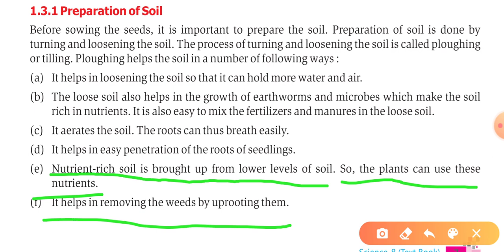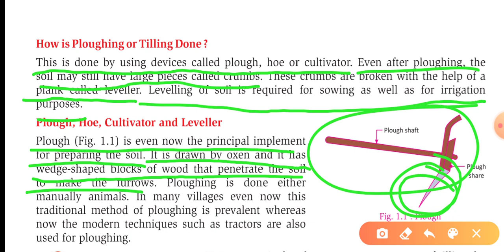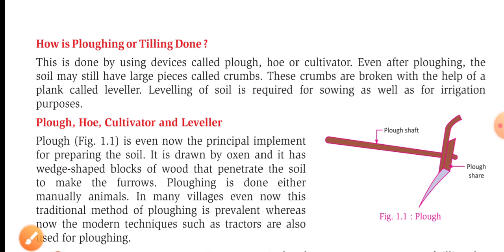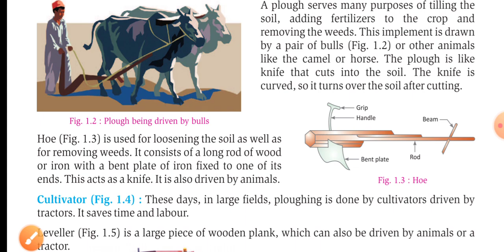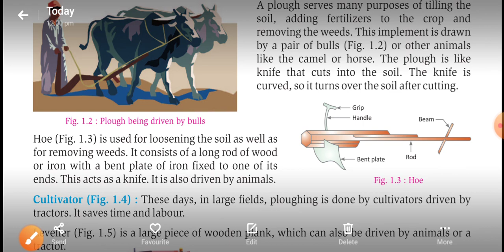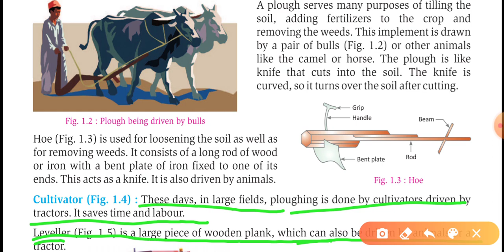8th science lecture 4